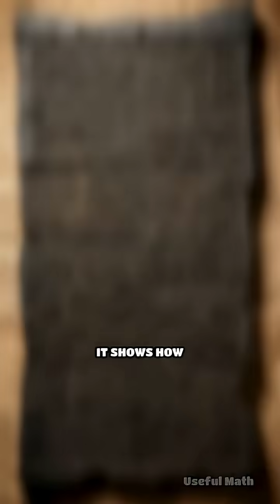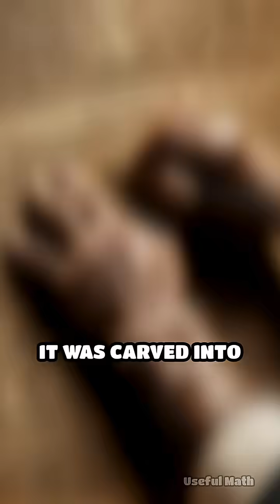The Akhmim Tablet: Fractions, Stars, and Earth Math in Wood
This 3,800-year-old wooden tablet holds more than fractions—it holds precision. 🌾📐 The Akhmim Tablet shows how ancient Egyptian scribes measured grain, calculated pay, and divided resources with unit fractions and astonishing accuracy. Even more mind-blowing? These were the same people who built pyramids aligned to Orion’s Belt 🌌 and scaled to match Earth’s curvature 🌍. This isn’t just math—it’s data science with cosmic ambition.